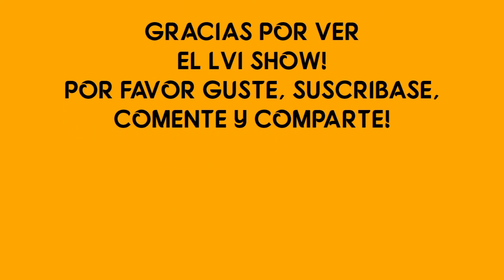LVI SHOW! 8-WOMEN BATTLE ROYAL FOR THE #1 CONTENDER SPOT FOR THE LVI WOMEN'S TITLE!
THE FOLLOWING 8-WOMEN BATTLE ROYAL IS TO DETERMINE WHO WILL BE THE #1 CONTENDER FOR THE LVI WOMEN'S CHAMPIONSHIP TO FIGHT THE CHAMPION AT THE ROYAL RUMBLE PPV!
- BABYKO                                      - BRITTANY CLARK
- FELINA GALACTICA                 - MIKU
- LADY DRAGON                          - SADIKA
- RIZZI                                           - VANESSA ZUL